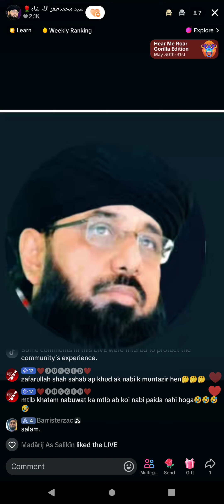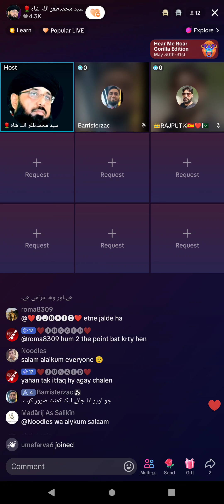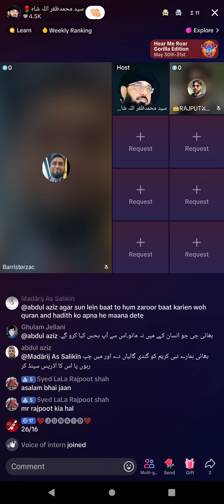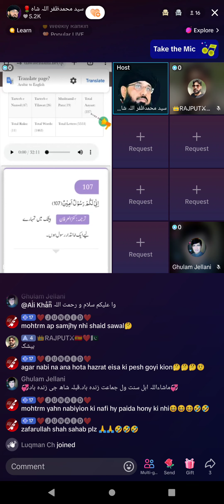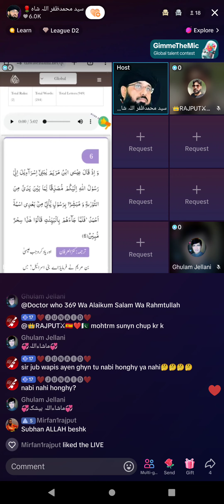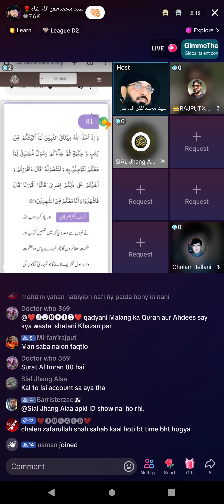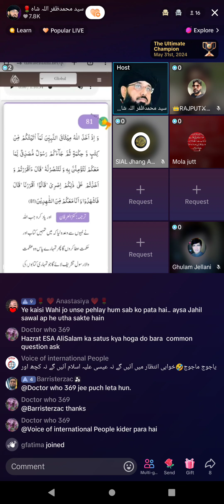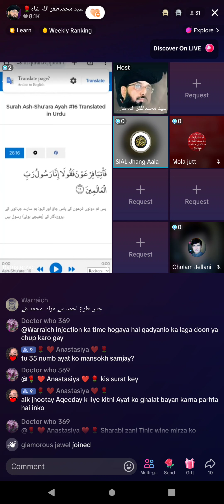1517 - Syed Zaffarullah Shah Lecture on Jamat Ahmadiyya Qadiani